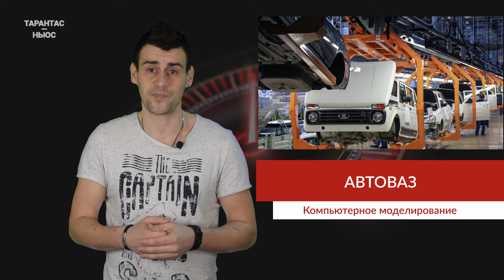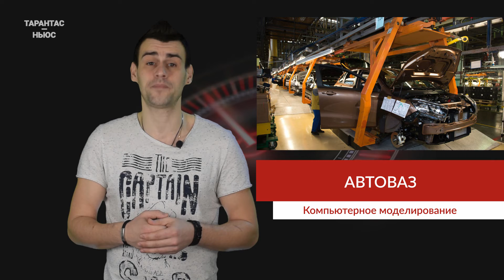На АвтоВАЗе рассказали о компьютерном моделировании при разработке моделей Lada